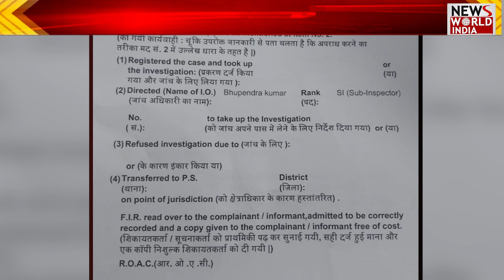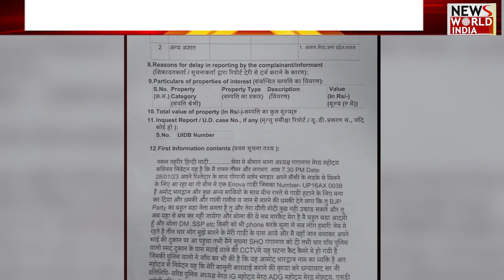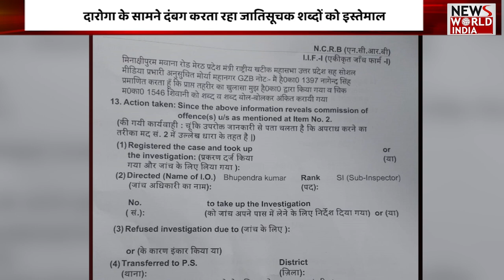मेरठ में बुलंद हैं दबंगों के हौसले, दारोगा के सामने दे डाली धमकी | Meerut